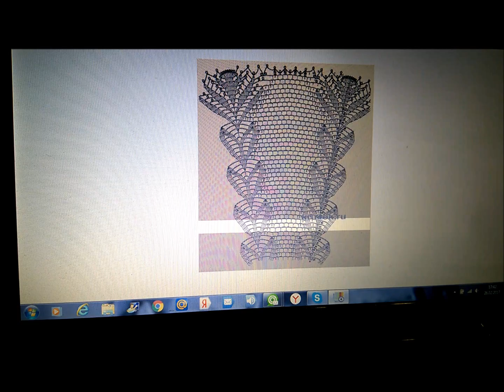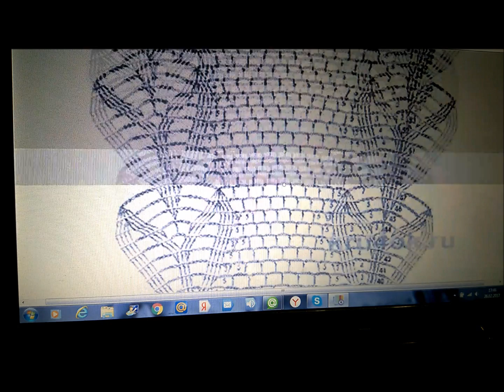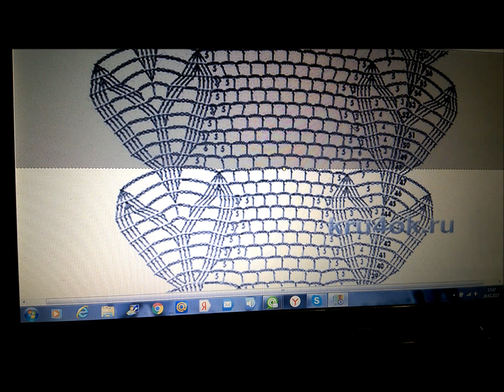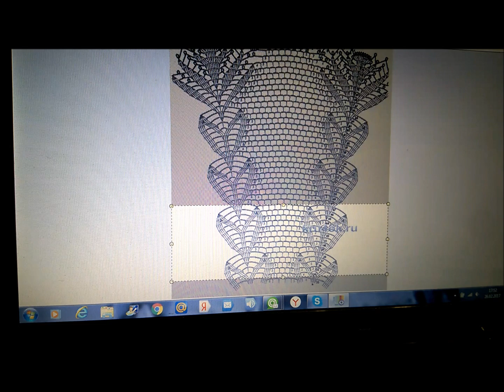Простая скатерть крючком (Часть 5)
Предлагаю Вам связать вместе со мной скатерть крючком. Я использовала ниточку Лилия, К-т им. Кирова, крючок 1.6. 440 м в 75 гр.